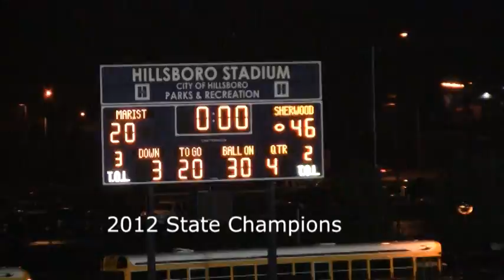Emily Matlock's Decade Of Cheer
Thanks to coaches, friends, cheer parents, and Grandpa Dave; also Joe King and Isaac Slade of The Fray